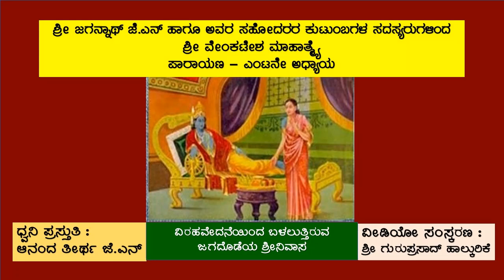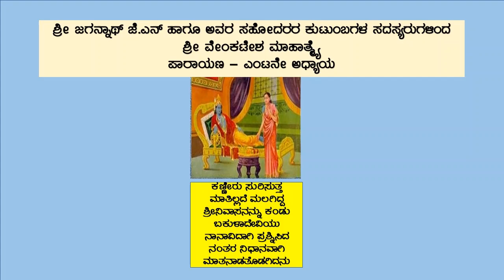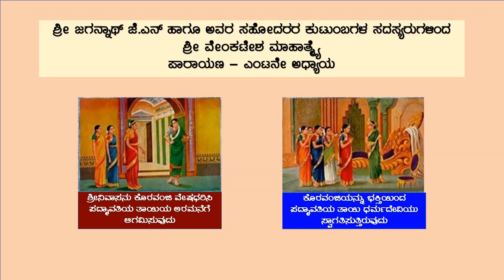ಶ್ರೀ ವೇಂಕಟೇಶ ಮಾಹಾತ್ಮ್ಯೆ - ಅಧ್ಯಾಯ 8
ಶ್ರೀ ಜಗನ್ನಾಥ್‌ ಜೆ.ಎನ್‌ ಹಾಗೂ ಅವರ ಸಹೋದರರ ಕುಟುಂಬಗಳ ಸದಸ್ಯರುಗಳಿಂದ
ಶ್ರೀ ವೇಂಕಟೇಶ ಮಾಹಾತ್ಮ್ಯೆ
ಪಾರಾಯಣ – ಎಂಟನೇ ಅಧ್ಯಾಯ
ಧ್ವನಿ ಪ್ರಸ್ತುತಿ : ಶ್ರೀ ಆನಂದ ತೀರ್ಥ ಜೆ.ಎನ್
ವೀಡಿಯೋ ಸಂಸ್ಕರಣ : ಶ್ರೀ ಗುರುಪ್ರಸಾದ್‌ ಹಾಲ್ಕುರಿಕೆ